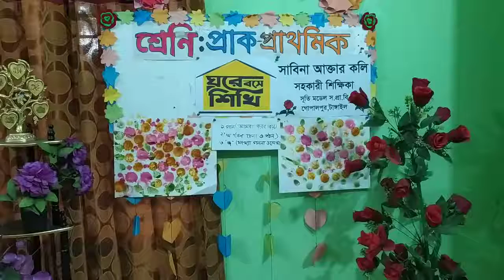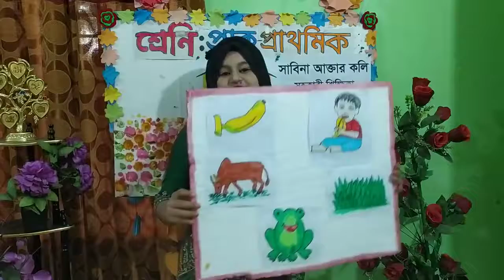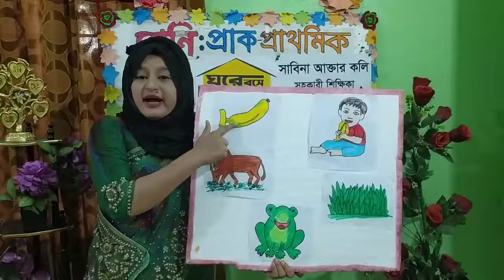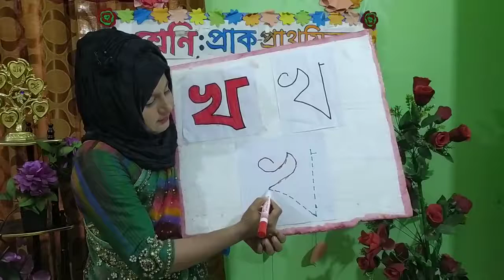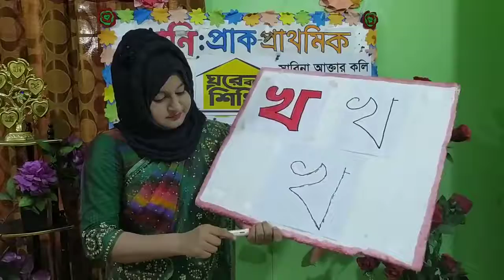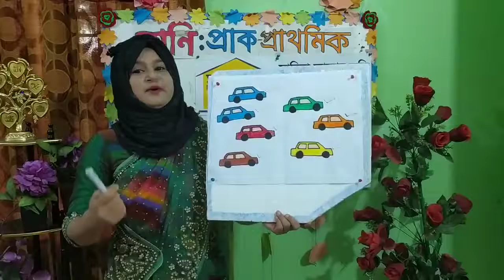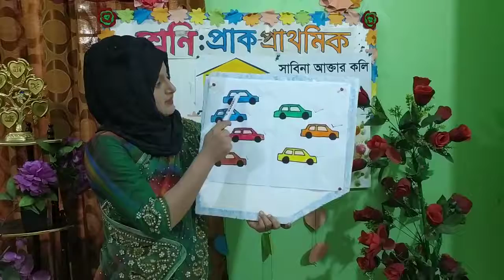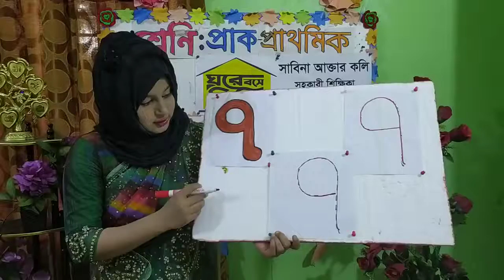live class Sangsad tv। 18 july 2020।ঘরে বসে শিখি প্রাক -প্রাথমিক বিষয়।১৮ জুলাই ২০২০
ঘরে বসে শিখি প্রতিদিনের ক্লাস।